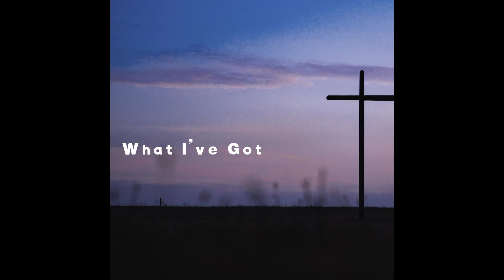[AUDIO] Toum - What I've Got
아티스트명 :Toum
앨범명 : What I've Got
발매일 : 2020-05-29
음원 유통사 : (주) KOBUCO (주식회사 코부코)
장르 : 국내 - 가요 - ccm
유형 : 싱글